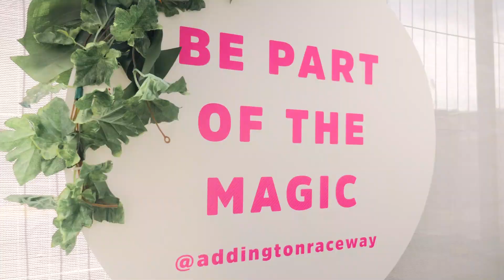NZMTC Christchurch Casino NZ Trotting Cup Day 2018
New Zealand Metro Trotting Club - Cup Day 2018 commercial.